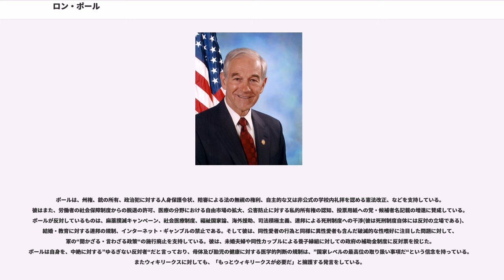ロン・ポール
1974年に共和党から連邦下院議員へ立候補するも落選。その後1976年の補欠選挙で当選したものの、数ヶ月後の通常選挙でに敗れる。その後、1978年に当選を果たし、3期にわたり下院議員を務めた。1988年アメリカ合衆国大統領選挙へリバタリアン党から出馬するが、3位に終わる。

1996年に下院議員に再当選して以降、下院議員を務めており、任期は通算で10期目を数える。2008年アメリカ合衆国大統領選挙において、共和党の予備選挙に出馬したが、同党の大統領候補には指名されなかった。2012年アメリカ合衆国大統領選挙でも予備選挙に出馬している。2013年に引退した。

政治的立場は立憲主義、小さな政府を基調としている。本来は小さな政府を推進する立場の共和党について、「大きな政府の党になってしまった」と言って批判している。下院議員としては、新たな支出や増税に対して一貫して反対票を投じている。医者であることと007の映画から掛けて " というあだ名がついた。

その他に支持している政策の主なものは、州の自治権強化、市民の銃器の所持、自由貿易等。

反対している政策の主なものは、連邦準備制度、妊娠中絶問題に対する連邦政府の関与、死刑制度、所得税（違憲であると主張）、国民皆保険。

外交政策に関しては、不介入主義者である。国際連合と北大西洋条約機構からの脱退を支持。「絡み合った同盟関係」を断つべきであると主張している。2011年2月15日の共同通信との会見では、日本は米軍依存をやめるべきであり、在日米軍基地の撤退を強く主張した。さらに同会見では、米軍基地の抑止力と言うのは虚構に過ぎないとして、民主党のデニス・クシニッチとともに在日米軍を「過去の遺物」と呼んだ。戦争をしなければならないのは国民を守らなければならない時だけであり、下院による宣戦布告なしでの開戦は許されないと主張している。イラク戦争に関しては、2002年の「イラクに対する兵力動員承認に関する法案」の下院での審議の際は徹底してイラクとの開戦に反対した。大統領になった暁には、イラクから即時に撤退すると表明している。

世界大恐慌のさなか、ペンシルベニア州ピッツバーグ近郊のグリーン・ツリーに、ドイツ系ルター派移民の子孫だったハワード・キャスパー・ポールと、マーガレット・ポールの間に、5人兄弟の三男として生まれた。父のハワードは中学2年まで教育を受けたのち、兄弟のルイス、アーサーと共同でグリーン・ツリー牧場を営んでいた。ロンは5歳から父の農場で働き始め、その後新聞配達や薬局で働き、運転免許を取得した後には牛乳配達もする様になる。彼が牛乳配達していた客の中には、メジャーリーグで活躍したホーナス・ワグナーがいた。

ロンはドーモントのドーモント高校に入学し、1953年に優等で卒業する。在学中は様々なスポーツを行い、2年生のときにはペンシルベニア州の陸上競技大会2年生の部で200m走に優勝し、400m走では2位の成績を残した。また、レスリング部にも所属し、フットボールや野球も行い、生徒会長も務めた。

高校卒業後はゲティスバーグにあるゲティスバーグ大学へ進学。初年度の学費を新聞配達やレモネード販売、芝刈りなどで稼いで賄う。その後、ゲティスバーグで郵便物や洗濯物の配達をする一方、大学の喫茶店でマネージャーを、更にラムダ・シ・アルファ男性社交クラブの給仕から支配人にまでなった。陸上競技チームを率いれば全額奨学金を支給するという申し出を受けたものの、在学中に膝に怪我を負ったせいで回復しても以前の様な成績を残せないと思い陸上競技を諦めることになる。もっとも、リハビリで水泳をし始めたことを契機として、大学の水泳部に所属することになった。

彼は、兄弟のうちの2人がルター派の聖職者になっていたこともあって一度は聖職への道を考えたものの、結局は医学の道に進もうと決心しデューク薬科総合大学に進み、1961年にM.D.の学位を取得。1961年と1962年、研修医としてデトロイトのヘンリー・フォード病院の内科で勤務し、その後 1965年から1968年にかけてピッツバーグ大学の産婦人科で、同じく研修医として勤務した。

ポールと妻のキャロルは1957年2月1日に結婚した。キャロル...